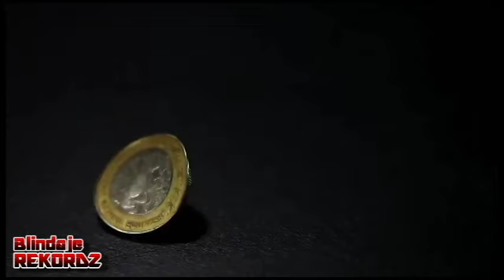Ivan El Mayor - Codigo Fn Ft. Roberto Tapia